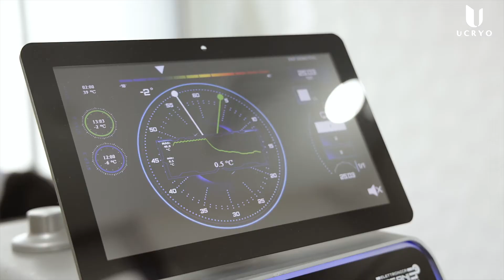UCRYO | Cryo T-Shock Body Treatment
Cryo T-Shock is a natural, non-invasive
 procedure that alters heat and cold to create
a localized thermal shock effect, resulting in
hyper-stimulation of the skin and the
underlying tissue and speeding up all cellular
 activities.

By adjusting treatment temperatures,
 application sequences, and time, it is possible
to remove fat, reduce cellulite, tighten the
 skin, tone the body, as well as diminish
 appearance of scars and stretch marks.

Benefits:
- Stubborn fat removal
- Smoothening of cellulite deposits
- Body definition improvement

- Tightening of loose skin
- Scar tissue reduction

Areas: Arms, Stomach, Back, Hips, and Thighs